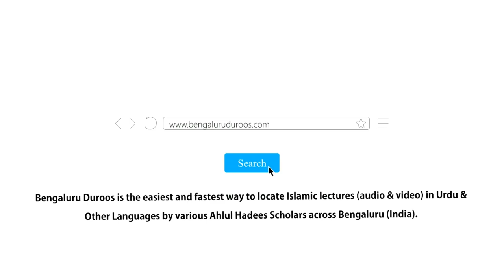Al-Adab Al-Mufrad (Ch 134) - Bachchon Se Mazaq Ka Bayaan | Shaykh Hafiz Abdul Haseeb Madani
Chapter 134 - Bachchon Se Mazaq Ka Bayaan

٠٠٠٠٠٠٠٠٠٠٠٠٠٠٠٠٠٠٠٠٠٠٠٠٠٠٠٠٠٠٠٠٠٠٠٠٠٠٠٠